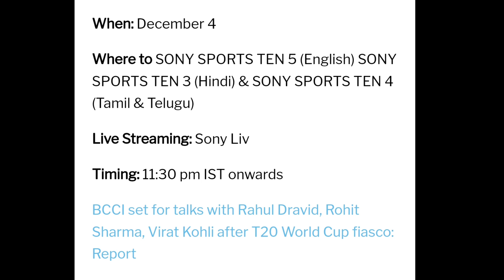How To Watch Live IND vs Ban Kannada In Mobile | Where To Watch IND vs Ban Live